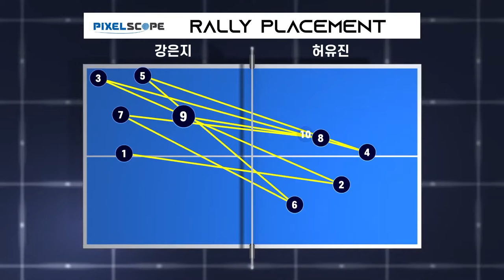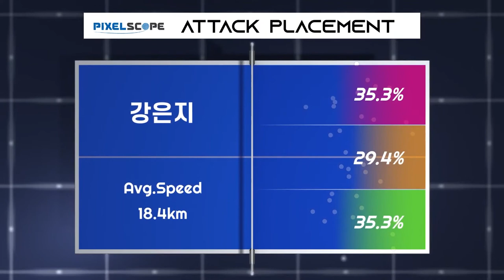허유진 vs 강은지 :: 제67회 픽셀스코프 전국남녀종별탁구선수권대회 여자 대학부 단식 2R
제67회 픽셀스코프 전국남녀종별탁구선수권대회 여자 대학부 단식 2R